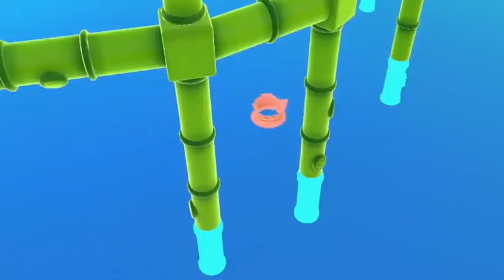COMO GANHAR UM CAMPEONATO DE FALL GUYS! ft. Ludgero